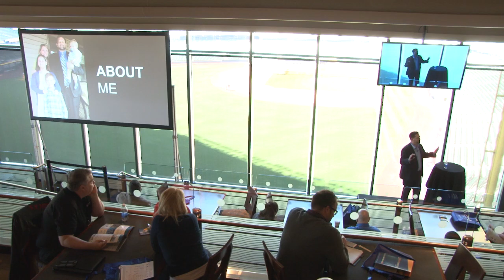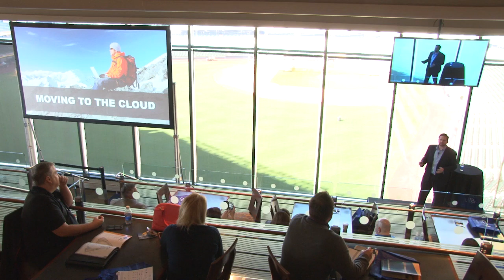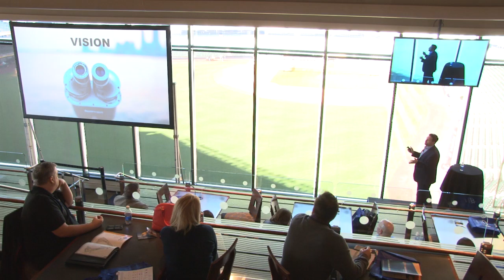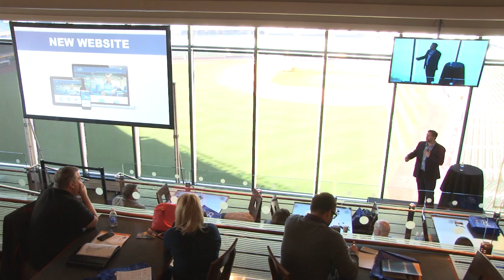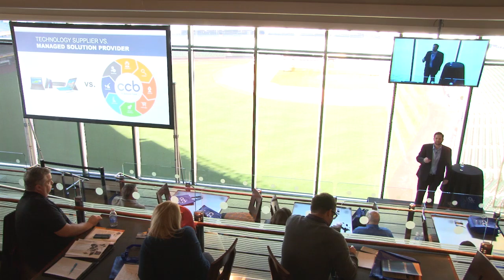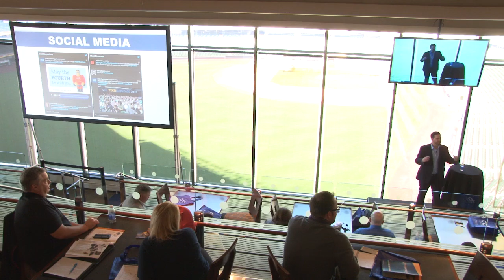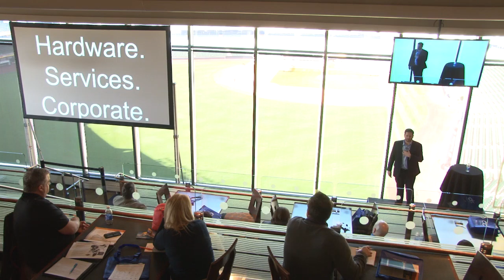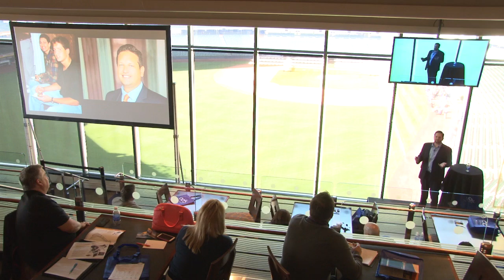Personal Lessons on Change: Striving for a Culture of Commitment and Performance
Only 54% of new initiatives are successful. Why is that number so low? Can your organization afford that? Sharing successes and failures, CCB President Patrick Booth candidly discusses the lessons that he has learned in leading his employees to quickly adapt to changes in the technology landscape and changes in company leadership. Your company cannot only survive change, but thrive during it by focusing on a few key factors.